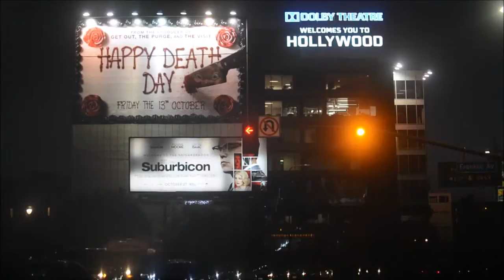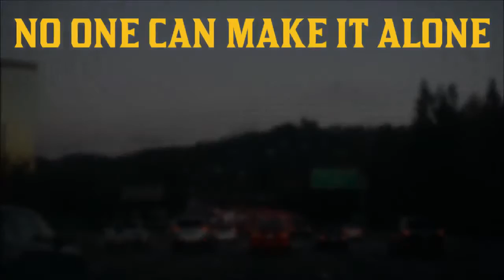Not a self made woman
Leire Baztarrica